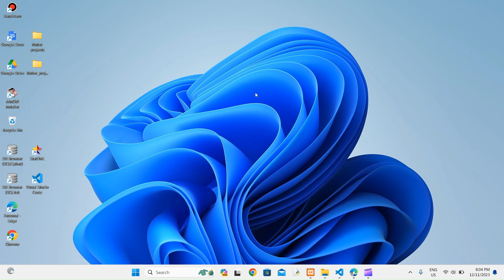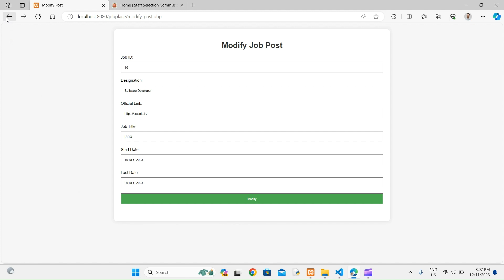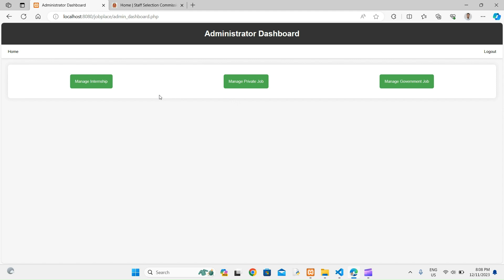Job Portal Website || Job Corner Website Using PHP, MySQL, HTML, CSS, with Database for beginners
PHP is a popular general-purpose scripting language that powers everything from your blog to the most popular websites in the world.

Build a Job Website With PHP

job website in
php using database

job website
php project

I show or explain in this video :
Job Corner Website In PHP, MySQL, HTML, CSS, with Database for beginners || Vacancy Website || PHP